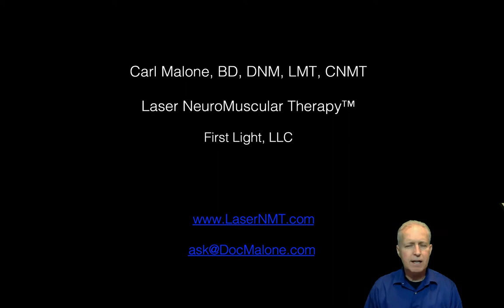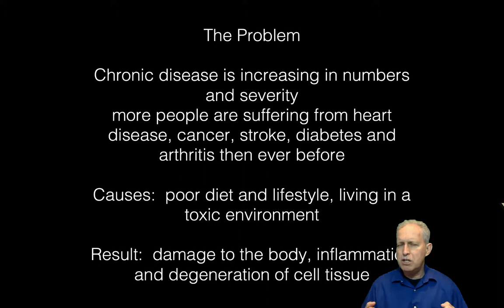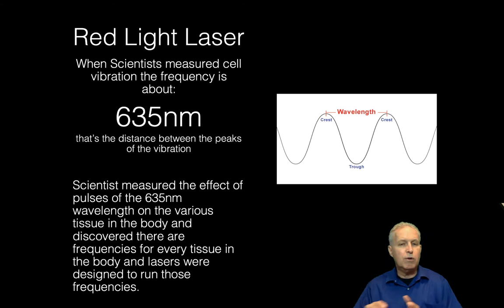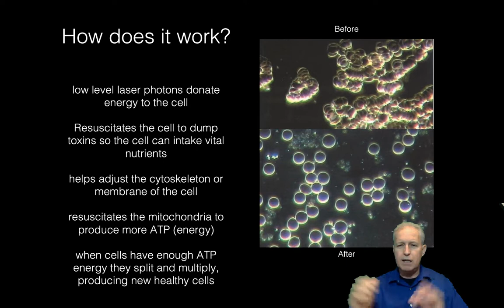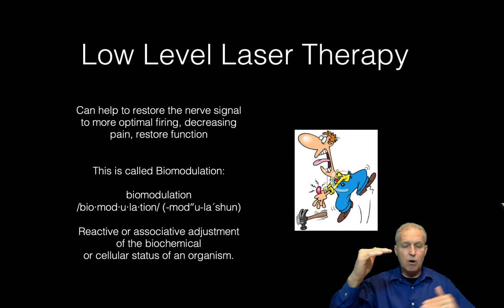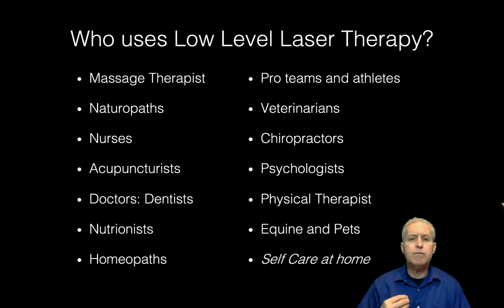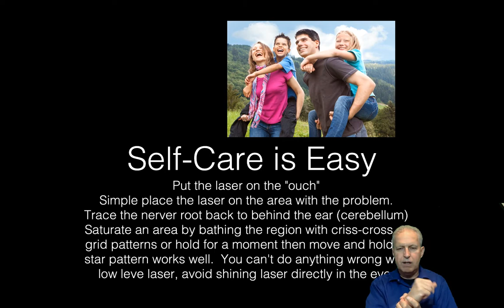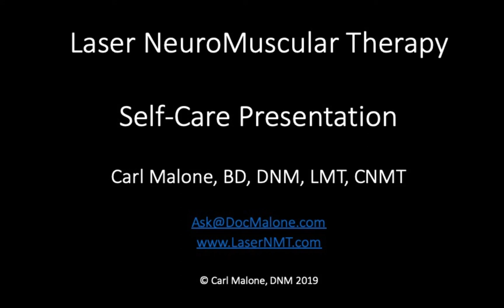Self Care Using Low Level Laser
Learn to use a Low Level Laser for Self-Care at home.  This presentation can be used with practitioners to encourage clients and patients to get Low Level Laser Therapy (LLLT) sessions and perhaps get a laser to use at home.

Low Level Laser Therapy, LNMT, Laser Home Care, Learn Laser, Learn Low Level Laser, Carl Malone Laser, Simple Laser, DocMalone.com